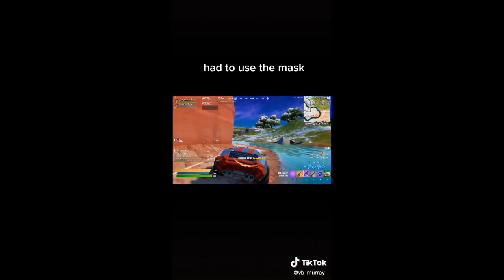Fotnite clip 17